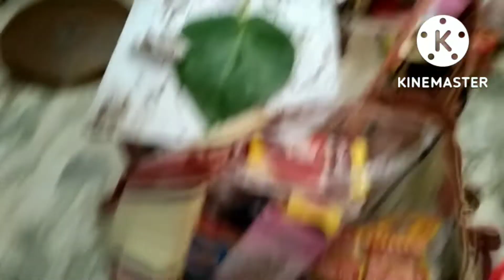অষ্টমীর সকালে মন্দিরে পুজো দিলাম || মায়ের সাথেও দ্বিতীয়বার ||@pinki sanjits vlogs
pinki sanjit vlogs
family vlog#
Bengali vlog#

                        জয়গুরু